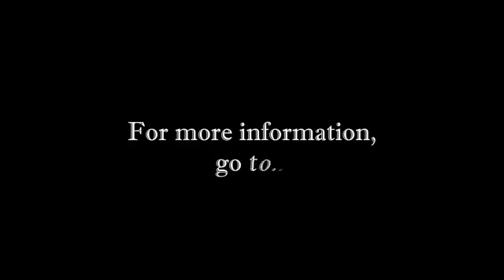NUX Monterey Vibe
NUX Monterey Vibe, born to recreate the grand, yet complex, psychedelic rock guitar sound of the 1960's and 70's.